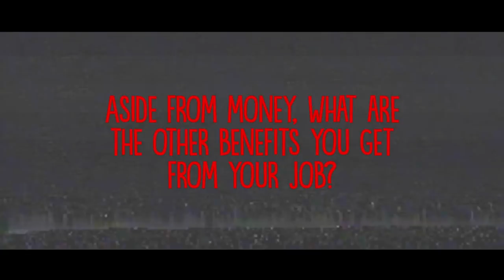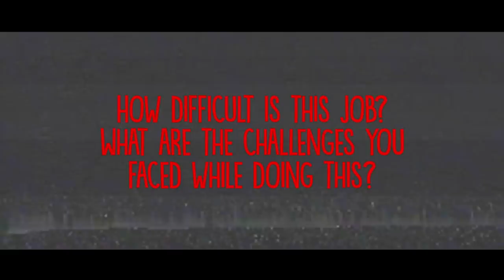Exclusive: Who is Angie Lao?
In a rare opportunity, matchmaker Angie Lao (Alice Dixson) obliged to talk about her mysterious job, one that requires her to find the perfect ghost bride. Watch until the end to find out her advice to anyone who wishes to become a matchmaker!

"The Ghost Bride" stars Kim Chiu in the titular character. Directed by Chito Rono, it is now showing in cinemas nationwide.